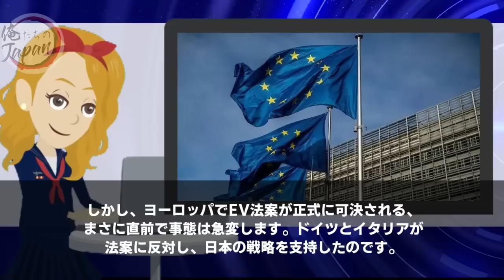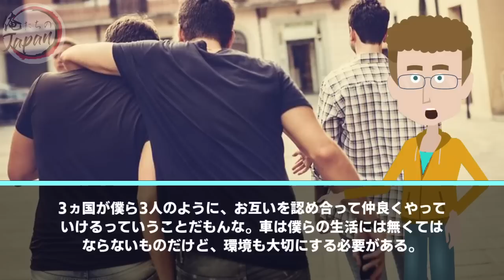【海外の反応】欧州EV同盟「日本は時代錯誤の哀れな国ww」しかしドイツとイタリアがEV法案にまさかの反対!?「日独伊三国同盟」でトヨタの大勝利ww【俺たちのJAPAN】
■フリー素材
動画：Pixabay（フリー動画）